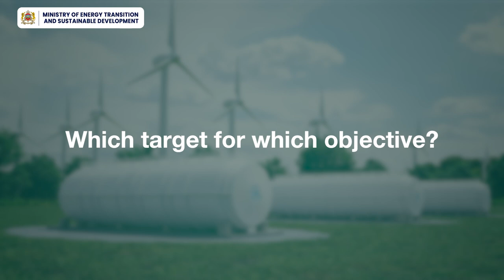An overview of Morocco Offer in Green Hydrogen by officials and experts HD